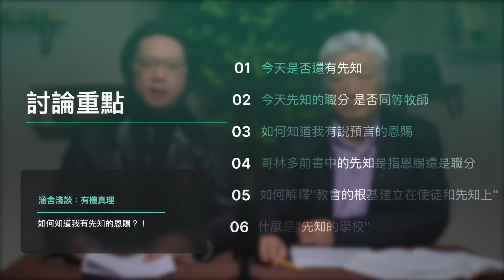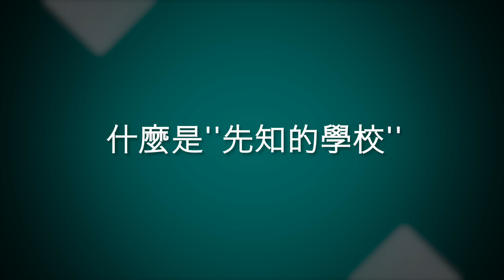涵舍淺談｜如何知道我有先知的恩賜﹖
01:16 今天是否還有先知?
05:56 今天先知的職分是否等同牧師﹖
07:09 如何知道我有預言的恩賜?
10:46 哥林多前書中的先知是指什麼﹖
13:01 如何解釋「教會的根基是建立在使徒和先知上」﹖
17:06 什麼是「先知的學校」﹖